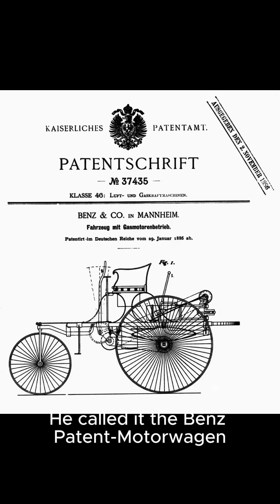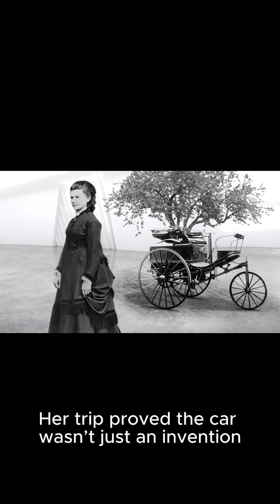Karl Benz: Father of the Automobile-karlbenz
Karl Benz wasn’t just an inventor—he was a visionary who changed the world. Born in 1844 in Karlsruhe, Germany, he was a brilliant mechanical engineer who dared to imagine a future without horse-drawn carriages. In 1885, that vision became reality when he built the world’s first gasoline-powered automobile: the Benz Patent-Motorwagen. It wasn’t just a machine—it was the birth of modern transportation.

While many doubted the future of motorized vehicles, Benz pushed forward—and with the help of his trailblazing wife, Bertha, the car proved itself on the open road. His innovation didn’t just spark a new industry; it launched a global movement.

Karl Benz didn’t follow a path—he paved one. And more than a century later, we’re still driving in his tracks.